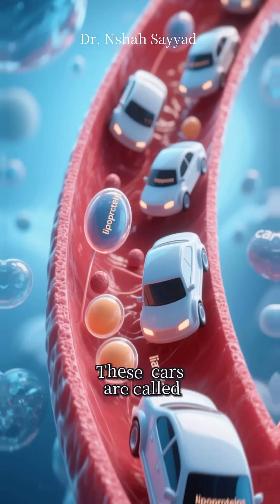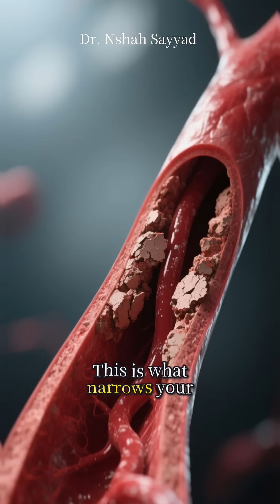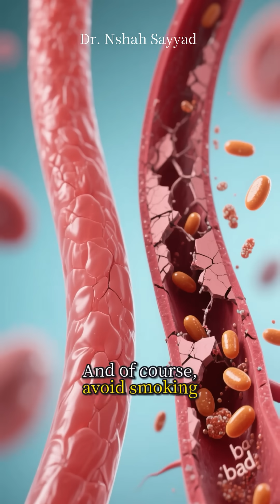Cholesterol Explained: The Good, the Bad & the Misunderstood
Cholesterol isn’t just about “good” and “bad”—it’s one of the most misunderstood molecules in health science. In this video, we break down what cholesterol really is, why your body needs it, and how LDL and HDL play very different roles in heart health.

You’ll learn:
1. What cholesterol actually does in your body 🧬
2. The difference between LDL (“bad”) and HDL (“good”) cholesterol 🚚
3. Why balance—not elimination—is the key ⚖️
4. How diet, exercise, and lifestyle affect cholesterol 🍎🏃
5. The latest science on cholesterol myths and heart disease 🔬

Whether you’re curious about your last blood test, trying to eat smarter, or just love science explained simply, this video will give you clarity (and maybe change the way you think about pizza and arteries forever).